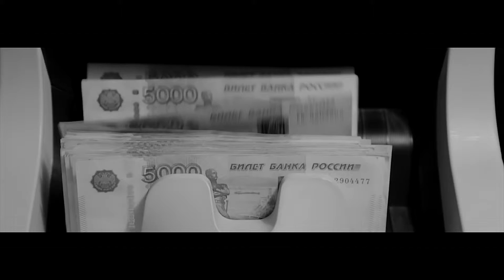Каспийский Груз Табор Уходит в Небо официальное видео 2015